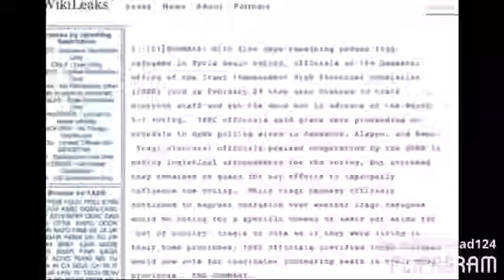Just a few of the Classified emails.